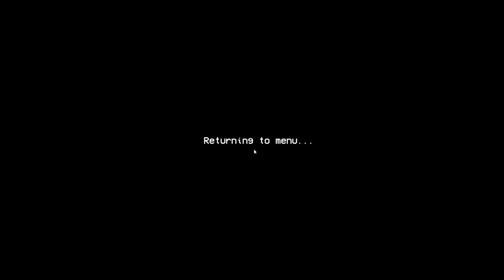Guided by the spirit of Thälmann himself - NVA campaign (ver. 20220822) - Gunner, HEAT, PC! - BMP-1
I knew I was in deep shit once I realised the Americans were rolling in M1s. I got lucky and knocked a couple out, but it left me blind to the Bradleys, and I ate a bunch of TOWs for my trouble. What followed was equal parts dumb luck, exploiting terrain and foliage concealment, and exploiting the AI's relative lack of situational awareness or deductive reasoning.

Unfortunately I have somehow become utterly incompetent with the Malyutka. I kind of wish there was a third option for the mouse control indicator, where it only appears while guiding an MCLOS missile.

Gunner, HEAT, PC! is an indie tank game, designed to be more true to life than current popular 'tank games' while more accessible than military-grade simulators. The game will focus not on arena deathmatch, but on realistic armour operations in support of mechanised infantry forces and with the aid of other supporting arms. While initially focusing on the CENTAG theatre of Germany circa 1985, the game will eventually expand to cover other theatres and both real-life and 'what-if' conflicts as well.